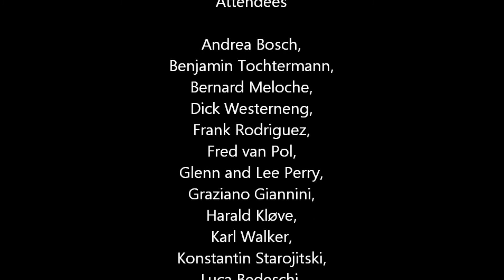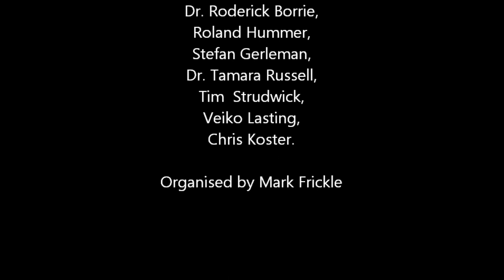Dr Peter Suedfeld addresses the inaugural Floatation Summit, London 2010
Ladies and gentlemen I am Peter Suedfeld and I truly appreciate the invitation to speak to you and I regret that I couldn't be there to do it in person. It is a source of great pleasure for me to know that there is once again a conference of people involved in the Restricted Environmental Stimulation Technique known for short as R.E.S.T.
It has been a long time since the last one and I wondered if there would ever be another. Although I know that your interest focuses on floatation R.E.S.T. the original 1950's version was chamber R.E.S.T. and called sensory deprivation. After trying different techniques the most commonly used technique became having the subjects lie on a bed in a totally dark and sound proof room for up to 24 hours. Early reports of hallucinations, disorientation and high anxiety turned out to be result of procedural errors and not the stimulus reduction itself. When those errors were corrected, sensory deprivation was easily tolerated by most volunteers and the bizarre effect disappeared.
In the 1960's systematic research programs appeared exploring effects of basic psychological and psychophysiologicalb processes.
During the next decade the 1970's attention also moved to the use of the technique in psychotherapy, health psychology and behavioural medicine. By 1980 Rod Borrie and I had coined the term R.E.S.T. to replace in inaccurate and somewhat scary term sensory deprivation. Researchers in many active laboratories had established that chamber rest has the following beneficial health effects.
It is an unusually powerful tool in smoking cessation, even more so when paired with another effective treatment and reduces relapse rates dramatically.
It reduces alcohol intake in borderline alcoholics.
It reduces phobic reactions; it is effective in weight reduction among over weight subjects. It reduces the symptoms of acute LCD and PCP psychosis, autism, schizophrenia and disorientation in Alzheimer patients. It reduces memory loss after electroconvulsive treatment. 1970's were also the decade when floatation rest became prominent after John Lilly invented the (float) tank in which dissolved Epsom salts allowed people to relax in shallow skin temperature water.
You all know how the tank works but you may not all be aware of its established uses, Rod Borrie talk will go in to more detail, but here's a list of effects found in anything from one to a dozen or more studies. Reduced physiological signs of stress and tension, blood pressure, stress hormones, heart rate and so on. Improvement in positive mood states reduced psychological, anxiety and subjective stress. Increase spontaneous recall of pleasant autobiographical memories, decrease in chronic tension headaches, decrease in chronic pain from various causes, including rheumatoid arthritis and pre menstrual syndrome. Decrease severity of obsessive compulsive symptoms. Decreased muscle tension amongst cerebral palsy patients. Increases in perceptual motor performers in pilot training and athletic tasks such as basket ball, ski racing, darts, rifle marksmanship and tennis. And enhancement of other treatment methods including medical hypnosis and meditation.
In the 1980's research on health benefits proliferated, commercial tank facilities for public use spread around the world and the field began to organise itself. The International Rest Investigators Society (IRIS) and the Floatation Tank Association, respectively the scientific and applied parts of the field held conferences and issued publications. Most of this efforts lost momentum in the 1990's. Why has R.E.S.T. not continued to be studied and applied evermore widely? Objective reviewers agreed that despite promising results not enough rigorous research has been done. In addition, there is no overall theory to explain the wide variety of positive effects. This is a problem for scientists, although not pragmatic practitioners. I also think that R.E.S.T. has suffered from its treatment by the mass media and text books.
First it was linked with torture and brainwashing, then with what was considered "far out" mystic conditions. Here John Lilly's combination of experiments with drugs and floatation and Paddy Chayefsky's film Altered States did the field a disservice. Last as the melodramatic data were discredited by further research text book authors ignored progress in R.E.S.T. and a new generation of students and professionals didn't learn about it.
I hope that this conference with start a new decade of revival which will move R.E.S.T.  toward the appreciation and utilisation that it deserves. The commercial and scientific arms of the R.E.S.T.  community should make an effort to work together in finding and then applying new and solid facts to nourish the field. This meeting may encourage new steps in both directions. I wish you high levels of stimulation, enjoyment and productive interaction. Thank You.